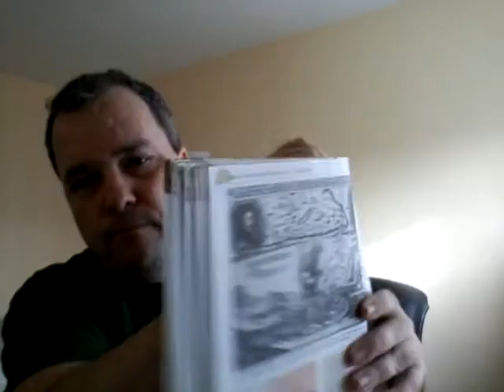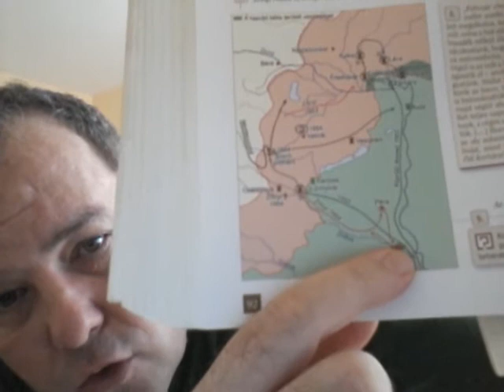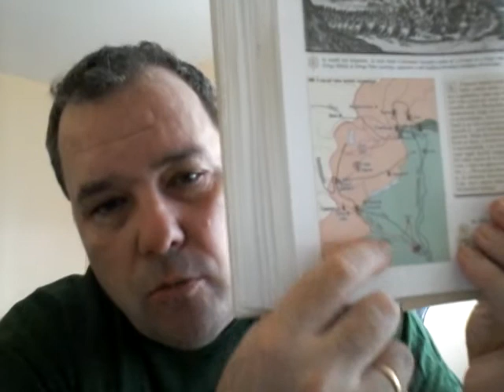Wesselényi-összeesküvés 66/10.osztály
Törökök visszaerősödése az 1660-as években. Zrínyi Miklós téli hadjárata és a törökök büntető hadjárata. A szentgotthárdi diadal és az elvesztett vasvári béke. Wesselényi-összeesküvés és bukása utáni megtorlás. Thököly Imre felvidéki fejedelemsége és I. Lipót visszalépése az abszolutizmustól.